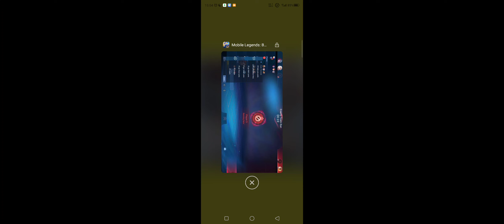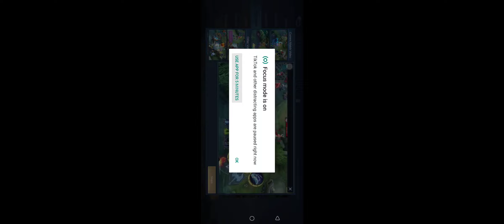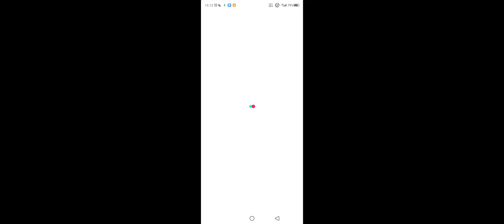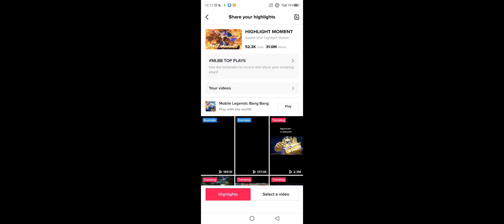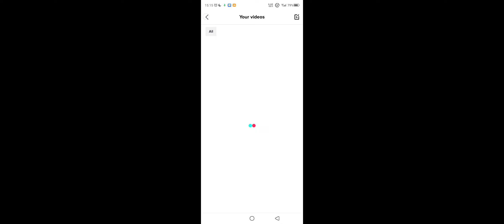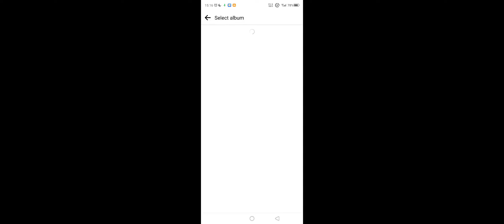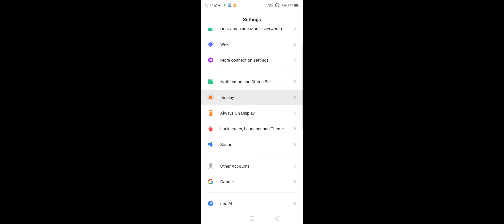ᗋکᐯƩИ 1️⃣st Ⓜ️L🅱️🅱️ gameplay video‼️ᗋLUCARD 2️⃣.9️⃣k➕ matches❕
THIS IS HOW I PLAY ALUCARD❕
my 1️⃣st Ⓜ️L🅱️🅱️ long gameplay video❕